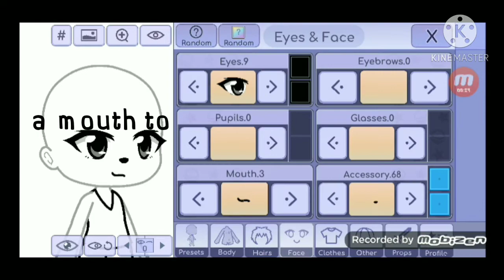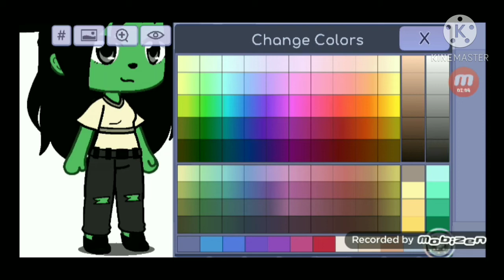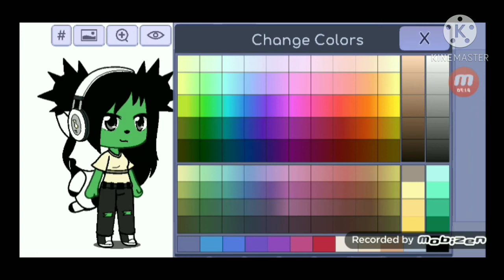Creating my roblox skin into gacha life skin 😏